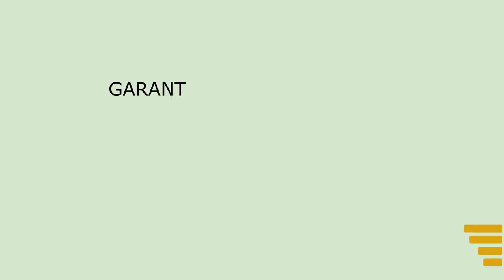Curta Mural de Poesias - Trailer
Sinopse:
Enquanto a escola organiza um festival de poesias para os alunos. Alex, que tenta descobrir quais são seus sentimentos por sua colega, começa a receber poesias de alguém em sua sala de aula.

GARANTA JÁ O SEU INGRESSO APENAS 5 REAIS
ENTRE EM CONTATO POR INSTAGRAM.COM/4FILMESOFICIAL
OU MANDE UM ZAP PARA 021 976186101